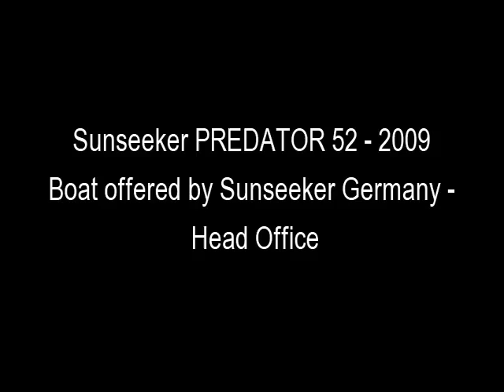Sunseeker PREDATOR 52 - 2009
Diese Predator 52 wird Sie mit einem auffallend stilvollen Design und einem Hauch von Glamour in ihren Bann ziehen. Sie hat den gewissen Schwung und laedt auf erlebnisreiche Ausfluege ein. Die Ausfertigung ist schnittig und chic. Der gemuetliche Salon und das Achterdeck laden Sie ein, unvergessliche Augenblicke zu geniessen.
Navigational Equipment
VHF,Autopilot,Chart plotter,Radar,Raymarine equipment,Bow thruster,Stern thruster,Stern docking winches
Comfort Extras
Icemaker,Fridge in cockpit,Microwave,Teak cockpit table,Sunbathing cushion on fore deck,Gangway hydraulic,Toilet electric,Water maker,Sprung mattresses,Dimmer switches
Safety Equipment
Fire extinguisher , Search light, Alarm system, Fire and bilge flood monitoring, Extra cleats for mooring lines at aft
Entertainment Equipment
Radio/MP3/CD, TV, DVD, Waterproof speakers in cockpit
Construction
Hardtop,Platform hydraulic,Antifouling